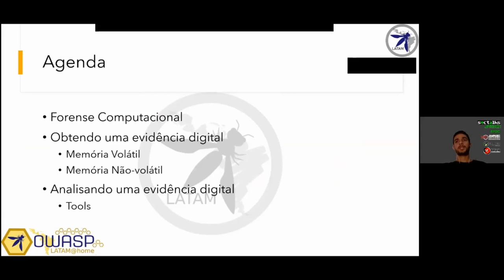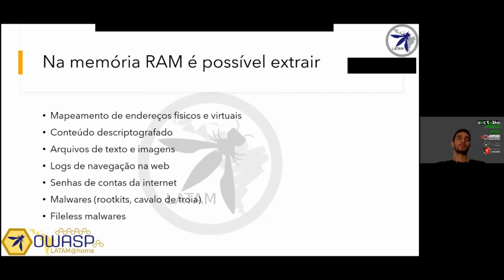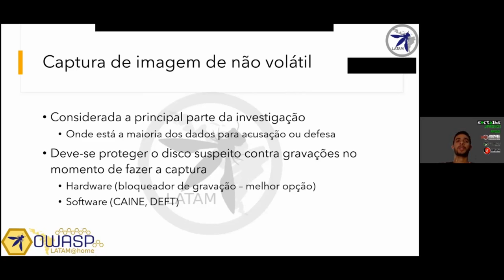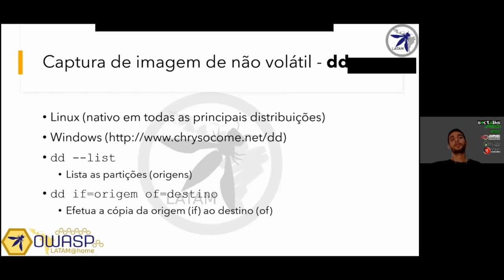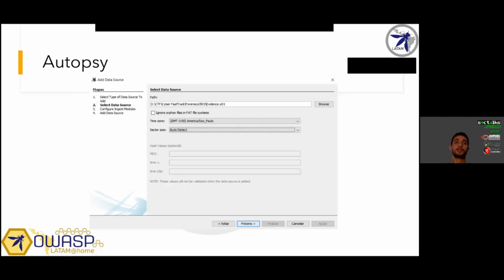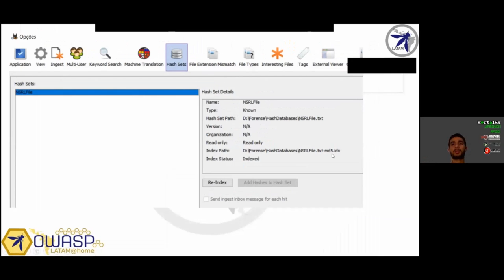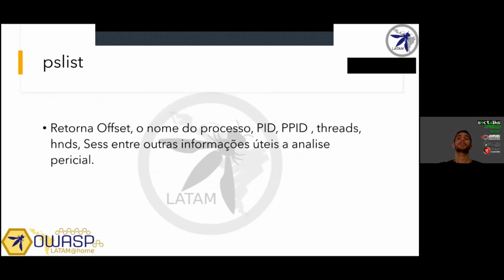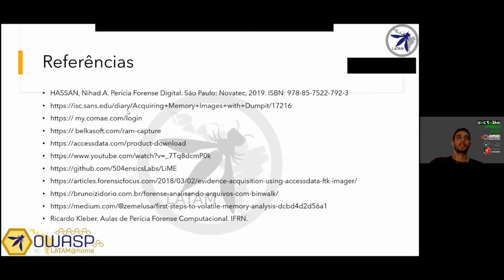OWASP LATAM@Home 2020 (PT-BR) - Eduardo Santos - Obtendo e analisando uma evidência digital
Nessa palestra falaremos sobre alguns conceitos e ferramentas importantes relacionadas a obtenção e análise de evidências digitais em um processo de investigação forense ou resposta de incidentes.